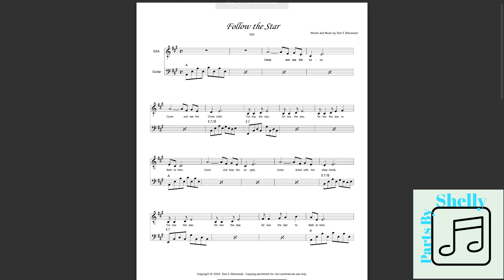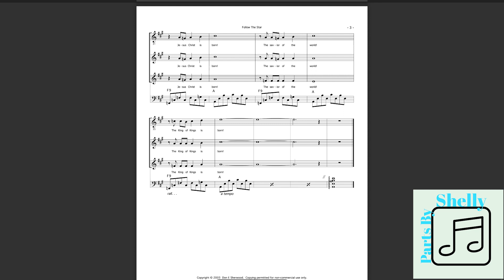Follow the Star - Sherwood - Soprano 2